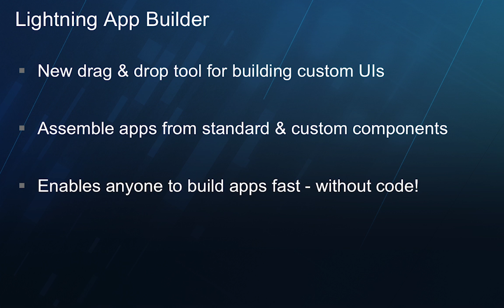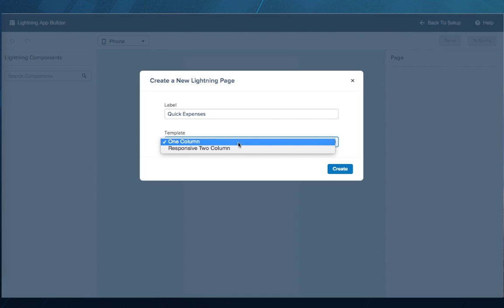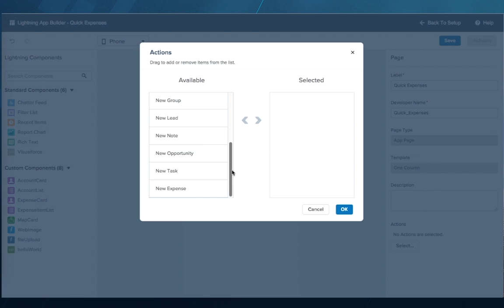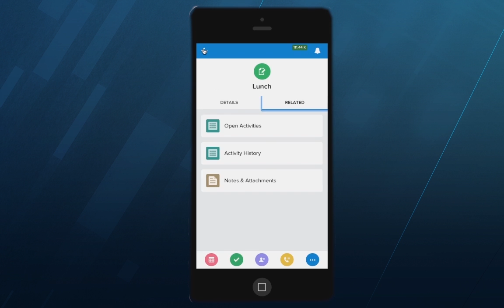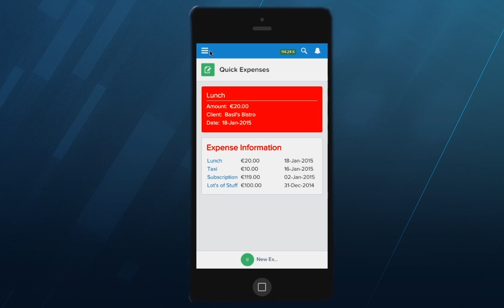Lightning Intro Screencasts: Lightning App Builder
Instead of building enterprise applications from the ground up time after time, what if you could assemble apps from a huge library of reusable, well-defined components without writing a single line of code? With the Lightning App Builder anyone in your company can combine custom and off-the-shelf Lightning Components to assemble beautiful apps visually.

In this screencast, you'll get an introduction to the all-new Lightning App Builder and learn how anyone can build next-gen apps faster with Lightning.